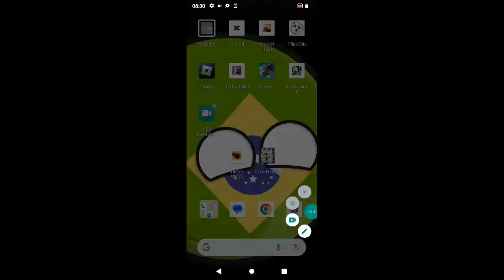vídeo hoje a jogar alecrim 5